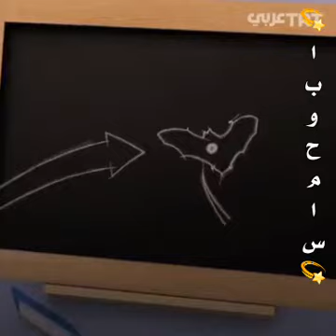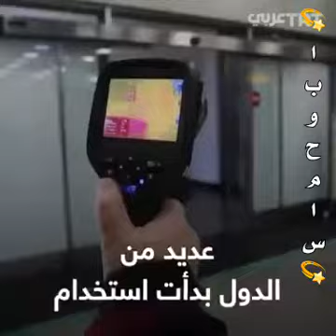الفيروس الغامض في الصين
‏فيديو من 💫💫أبوحماس💫💫